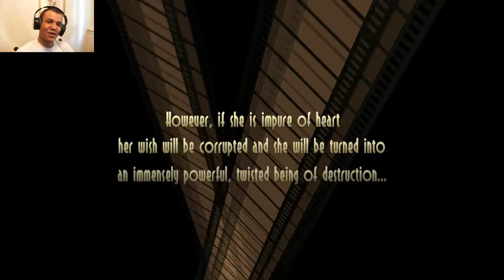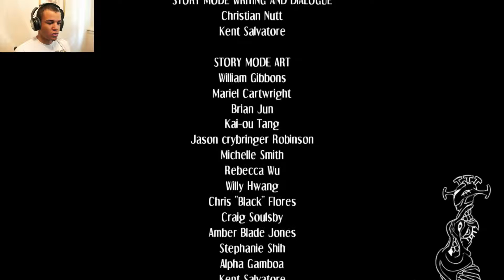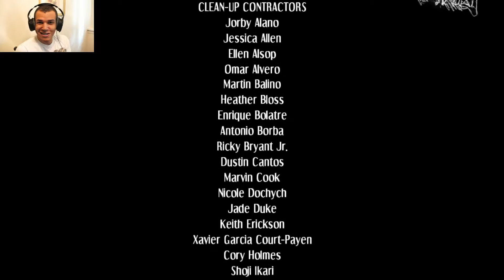Skullgirls 2nd Encore Part 1: I wanted to represent Panty & Stocking with Garterbelt!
Beautiful animation, beautiful moves, and beautiful ladies, lots to enjoy.